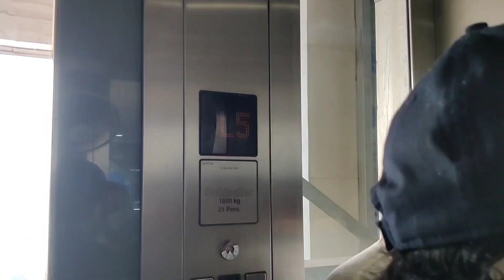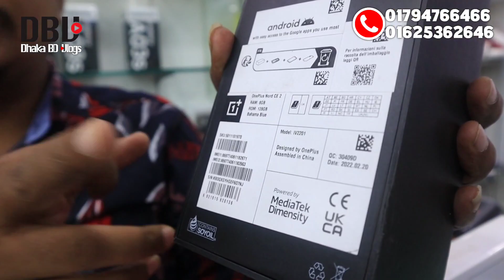New Mobile Phone Price In Bangladesh || Unofficial Mobile Phone Price 2022 || Dhaka BD Vlogs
The Brand Shop
shop- 15, block- A, level- 5,
Bashundhara city, Panthapath, Dhaka- 1215